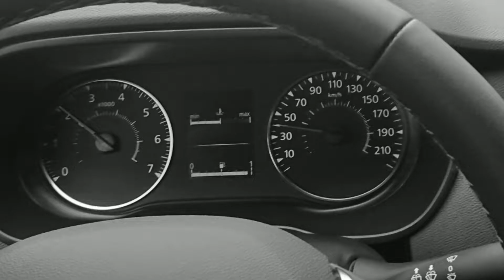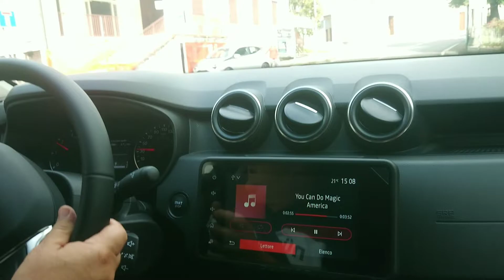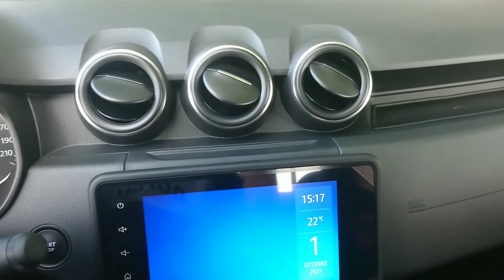D a c i a Duster Gpl 2021 Anteprima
Anteprima New DACIA Duster Gpl 2021
Guidata la nuova Dacia Duster 2021 appena rinnovata e migliorata.
Abordoconmarcolino, Dacia Kingmeda